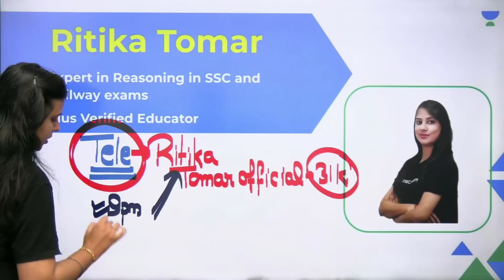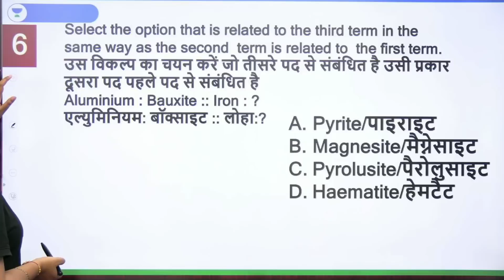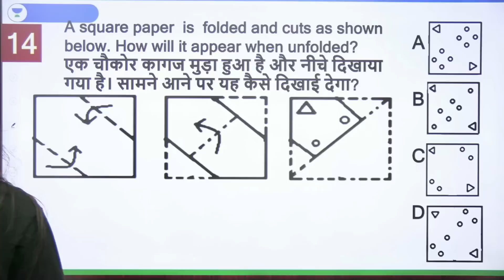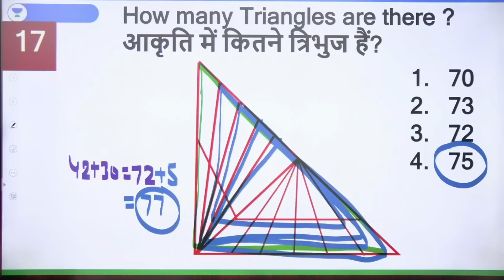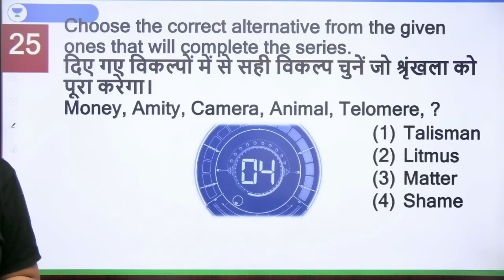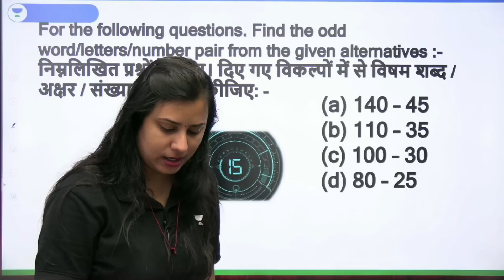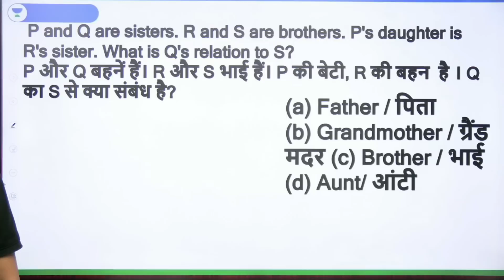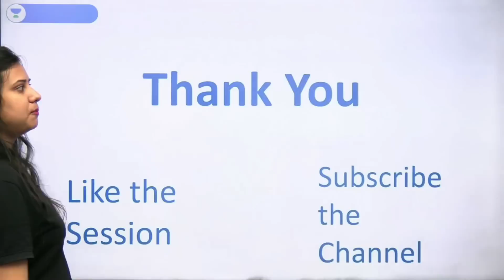Reasoning Live Test | Top 30 Questions | SSC CGL/CPO Exam | Ritika Tomar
In this session, Educator Ritika Tomar will be conducting Reasoning Live Test including Expected Questions for SSC CGL and SSC CPO Exam.

Morning Shows:
5:00 AM Current Affairs Quiz by Krati Singh
7:00 AM Daily Current Affairs by Krati Singh

9:00 AM -  GS by Aman Sharma
10:00 AM - Reasoing by Ritika Tomar
11:00 AM - Maths by Sahil Khandelwal
12:00 PM - GK/GS/CA by Krati Singh

12:30 PM - Maths by Sahil Kahndelwal
2:00 PM - English By Sandeep Kesarwani
3:00 PM - GK/GS by Krati Singh
10:00 PM - Reasoning by Akash Chaturvedi

For All Exams:
7:00 PM - GK/GS by Amandeep Sharma
8:00 PM - GK/GS/Current Issues by Krati Singh
9:00 PM - Reasoning by Ritika Tomar

➤ About the Educator: Reasoning educator at Wifistudy more than 5 years of teaching experience in offline and online courses expert in SSC/Railway/Bank exams.

You can enroll to Unacademy Subscription and get the following benefits:
1. Learn from your favourite teacher
2. Dedicated DOUBT sessions
3. One Subscription, Unlimited Access to Live Online Classes and Videos
4. Real-time interaction with best-in-class teachers
5. You can ask doubts in live online classes
6. Limited students in each Class
7. Download the videos & watch them offline